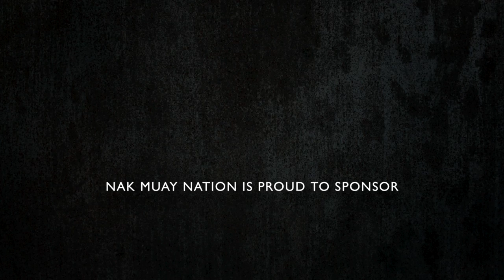Sagat "Street Fighter" Petchyindee Shows Me a Brutal Sit-up